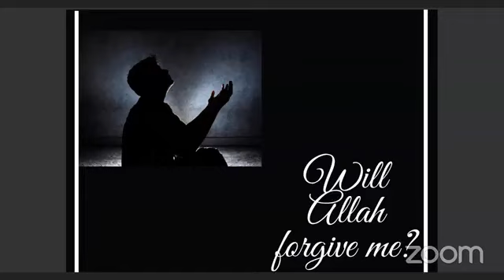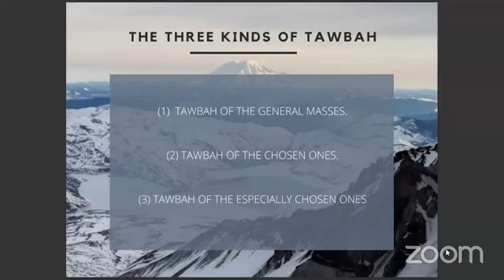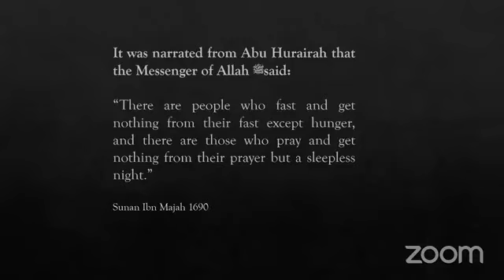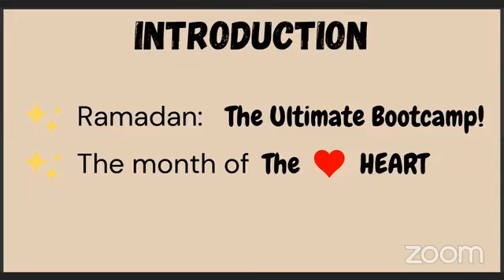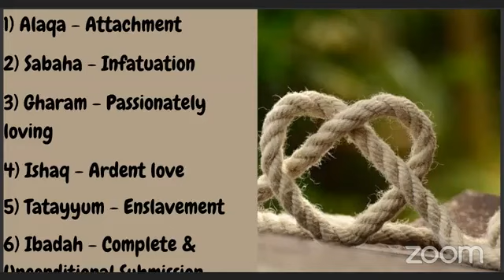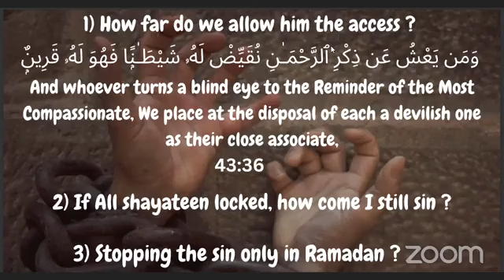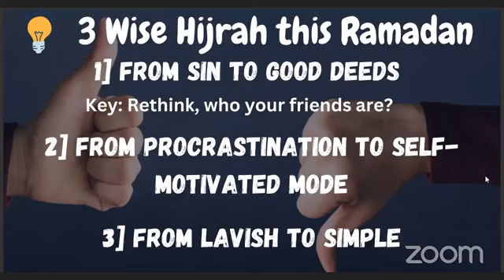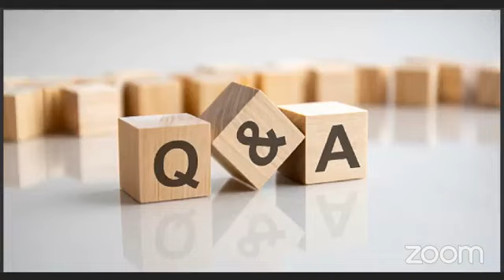Will Allah Forgive Me|| Zikra Zakir Naik||Daughter of Dr Zakir Naik||Ramadan Special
Zikra Zakir Naik
Ramadan of the Salaf
by Ratibah Mehek
Wife of Shaikh Fariq Zakir Naik
Ramadan Wisdom
Followed by
Question and Answer Session
by Ustadhah Farhat Naik
Wife of Dr Zakir Naik
In Sha Allah on
Sunday, 2nd April 2023
12 pm Makkah Time
9 am GMT
Live on f/farhatzakirnaik
Exclusively for Ladies